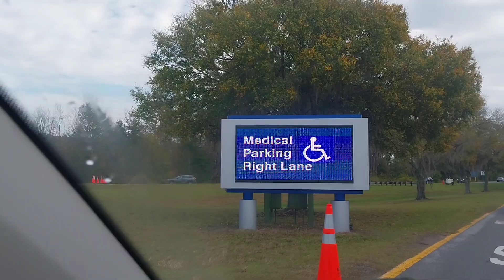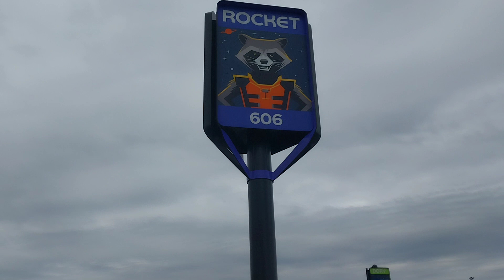EU: CHEGADA NO PARQUE DO EPICOT DA DISNEY